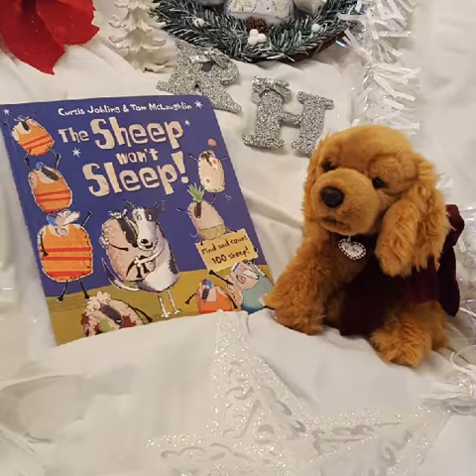RubyTubeDay 03 'The Sheep Won't Sleep'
BooksWeLove including our favourite animals - sheep who in this book are quite naughty. The book is by Curtis Jobling & Tom McLaughlin.⚘📚📖🐾

Check the book review over on the blog:-